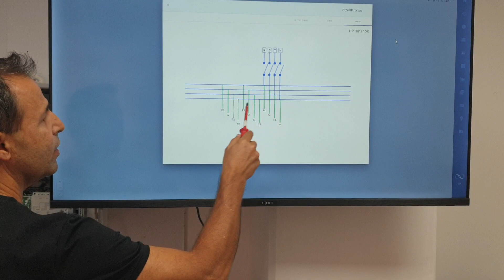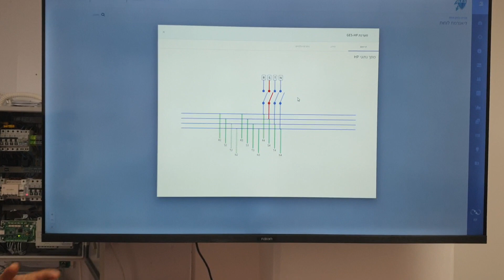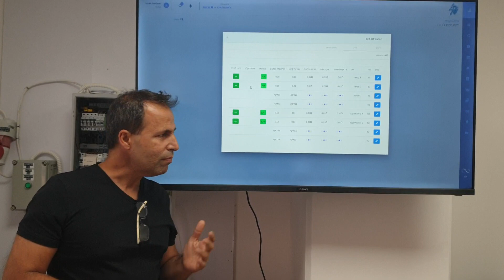מערכת GES-HP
פטנט מהפכני, מערכת חדשנית מבית ESP
זיהוי מגעים רופפים בלוחות חשמל.
ניתן לחסוך עלויות יקרות של טיפולים מונעים ובדיקות תרמוגרפיות
ובטח את נזקי השבר הנגרמים ממגעים רופפים.
המערכת מזהה את ההספק המתבזבז בלוח על חימום ומעדכנת את הלקוח,
במייל/ SMS  על כל שינוי לרעה כולל חיווי למיקום הבעיה בלוח.
כל זאת הרבה לפני שנגרם נזק ללוח ולציוד המחובר